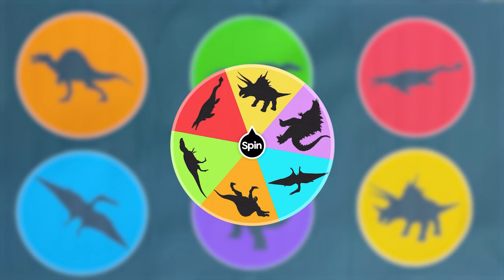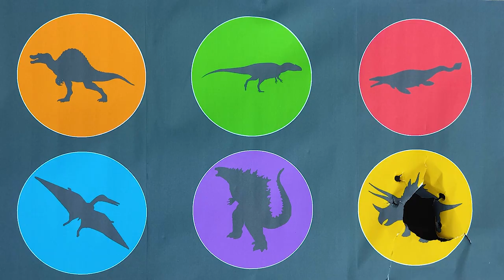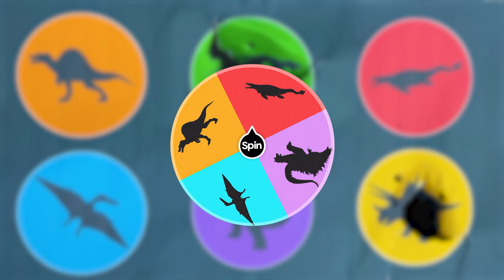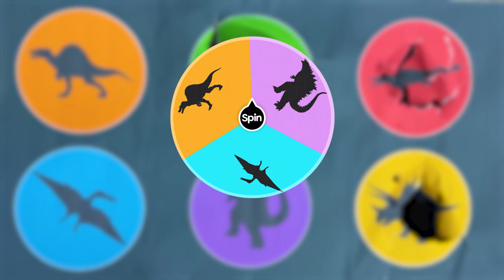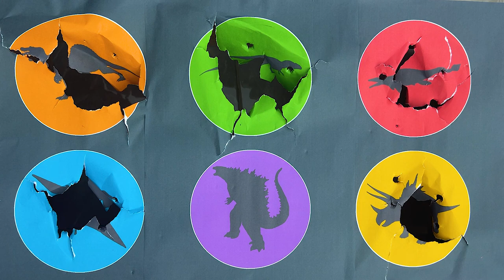Tebak Gambar Jurassic World : MOSASAURUS, GIGANOTOSAURUS, GODZILLA, TRICERATOPS, SPINOSAURUS